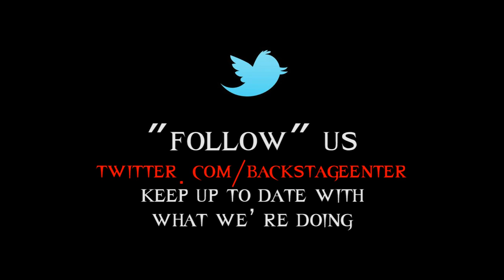P.O.D. Interview - LAZERfest 2012 - Backstage Entertainment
"Like" Backstage Entertainment on Facebook to enter in contests to WIN autographed prizes from bands we interview

Jeremy Lafrentz of Backstage Entertainment interviews Traa Daniels and Wuv Bernardo from P.O.D. before their show at the Central Iowa Expo during LAZER103's LAZERfest in Boone, IA, on May 13, 2012.